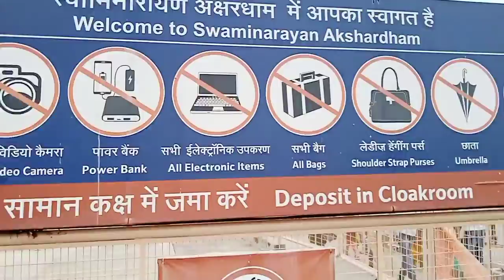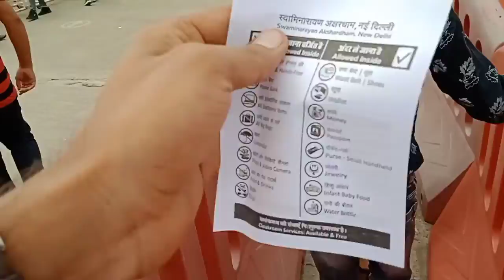Akshardham temple. A beautiful place of India. अक्षरधाम मंदिर दिल्ली